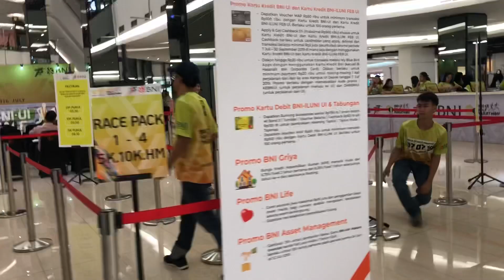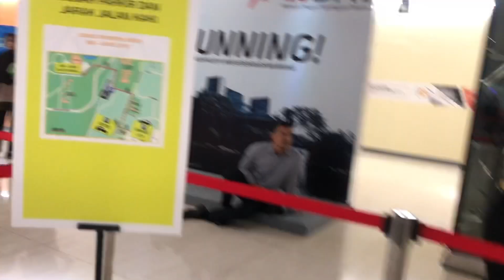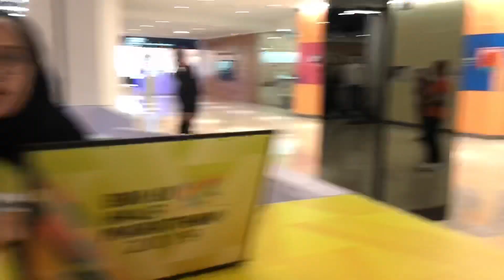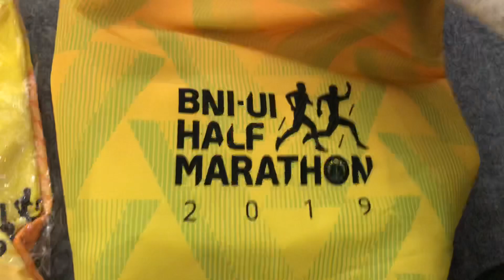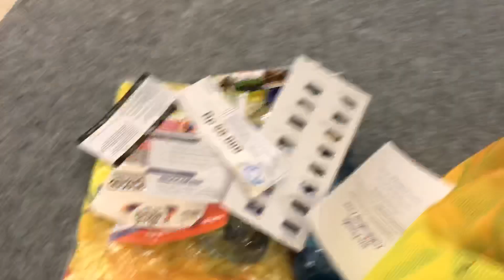Racepack Collection BNI UI Half Marathon 2019